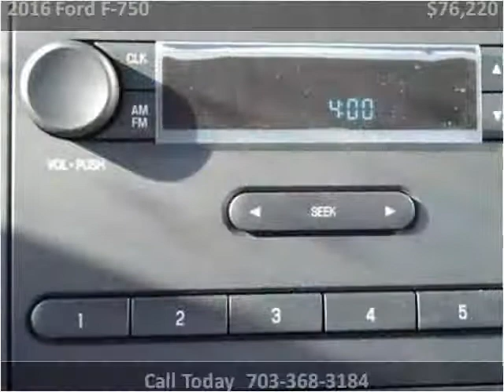2016 Ford F-750 New Cars Manassas VA